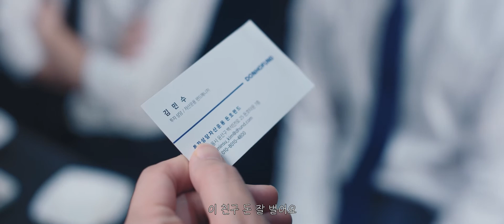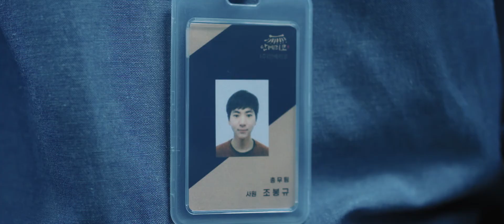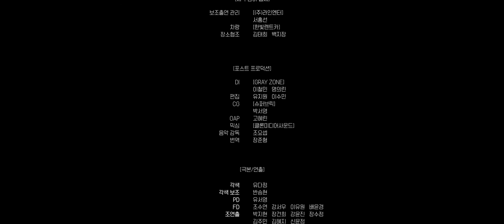EP2. 내가 알바를 그만둘 수 없는 이유 l SF웹드라마 '너와 나의 그랑토피아'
[영상소개]🎥

10:21 목소리 음성지원되는 거 나만 그래?

AI와 인간이 공존하는 근미래 SF 영화
너와 나의 그랑토피아
TEH END

본 웹드라마는
2020 싸이언-스토리 공모전에서 선발된 최우수작 시나리오를 기반으로 제작되었습니다.
'복제소녀' 시나리오 원작자 : 이정욱 작가

주최: 과학기술정보통신부
주관: 한국과학창의재단
협력: CJ ENM